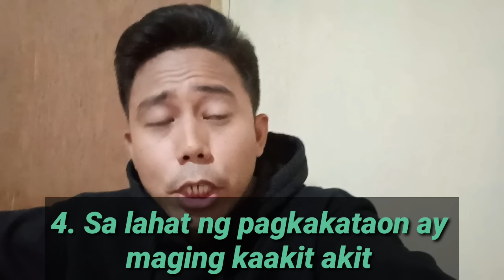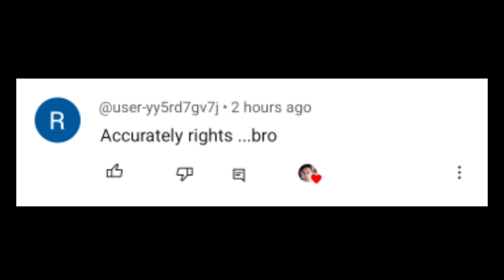STRATEGY PARA MAADIK KAKAHABOL SAYO ANG LALAKI | Aldin Capa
STRATEGY PARA MAADIK KAKAHABOL SAYO ANG LALAKI